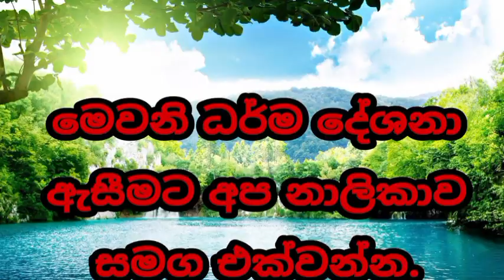යුග දිවියට සුදානමි වන යුග දිවියට ආ තරුණ ඔබ ඇසිය යුතුම දේශනාවක් welimada saddaseela theru.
Created By : Navoda  Madumal යුග දිවියට එන ඔබ සැමියා බිරිඳට ,බිරිඳ සැමියාට ගරු කල යුතුය.